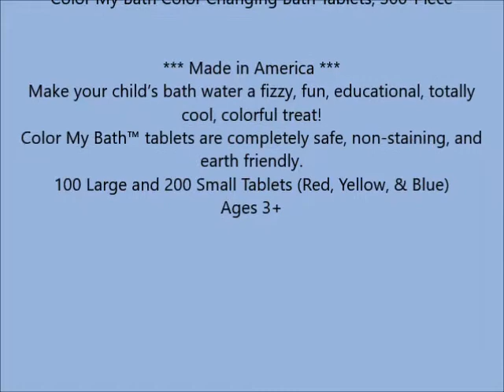Color My Bath Color Changing Bath Tablets, 300 Piece